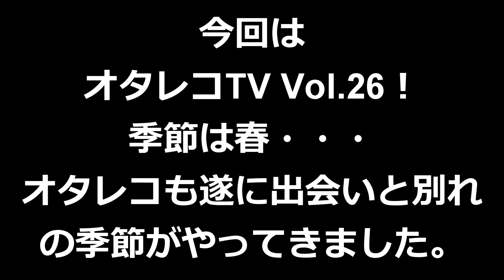オタレコTV Vol 26！！オタレコにも出会いと別れの季節がやってまいりました・・・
【動画の構成】

今回はオタレコTV Vol.26でございます！

最近気温もあたたかくなり、ますます春への移り変わりを感じます。

そして貼ると言えば卒業、入学、新生活。出会いと別れの季節です。
オタイレコードにもそんな出会いと季節がやってまいりました。

去る者来る者みんなオタレコクルーです！

今年度もオタイレコードをよろしくお願いいたします！